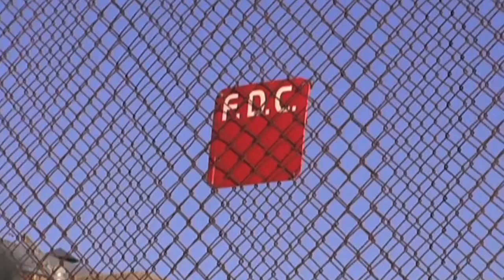Reckoning Zombie Teaser Trailer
CTC Studios created a teaser for a short zombie series we hope to start in the spring.
*Update*-CTC Studios fell behind and seniors will be graduating soon, including myself. So unfortunatly Reckoning will not be realeased but this is a project I do intend to come back and finish later.